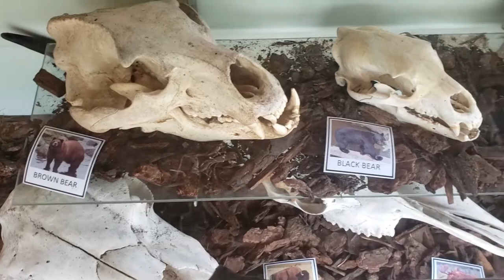Brown Bears, Black Bears, Fortress of the Bears, Sitka AK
Opened in 2007, theFortress of the Bears is a refuge for troubled and orfend bears. currently there eight bears total, 3 black bears, 3 adult brown bears and twin adolescent brown bears. They provide protection and care to rescued animals in an enriching, educational environment.